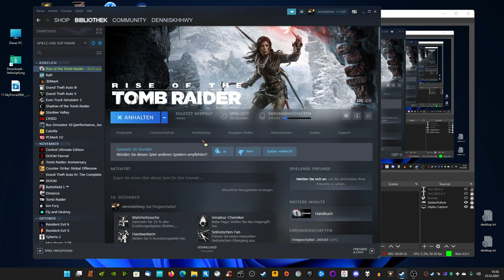weiter gehts bei ROTTR - Aha Kampfmesser ist Hauptstoryteil :-)